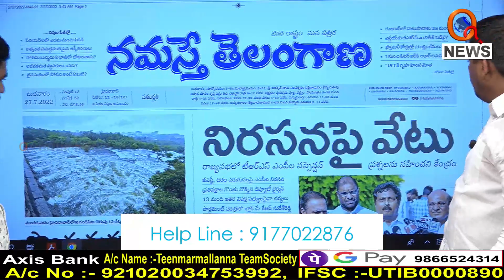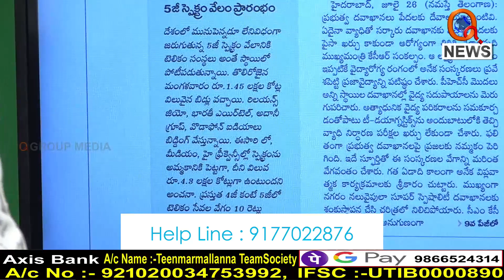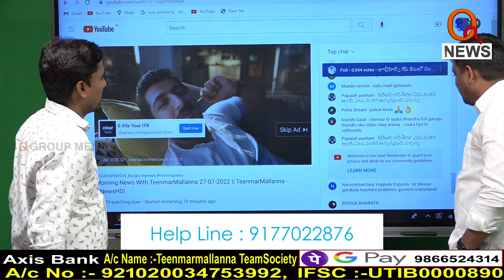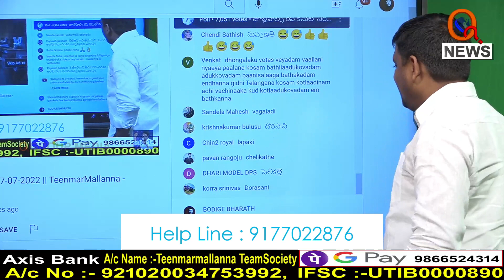వామ్మో దొరసానికి ఇన్ని పేర్లా..I Shanarthi Telangana e-paper